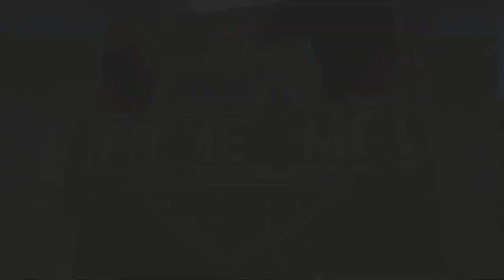SUNDAY NIGHT FOOTBALL 2019 NFL Season Week 6 Pittsburgh Steelers @ Los Angeles Chargers